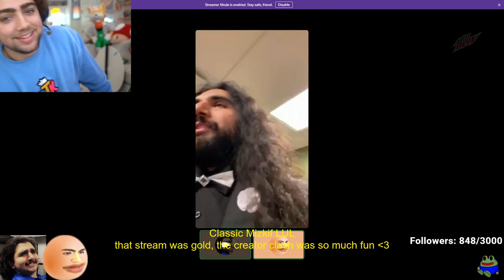Mizkif playing both sides